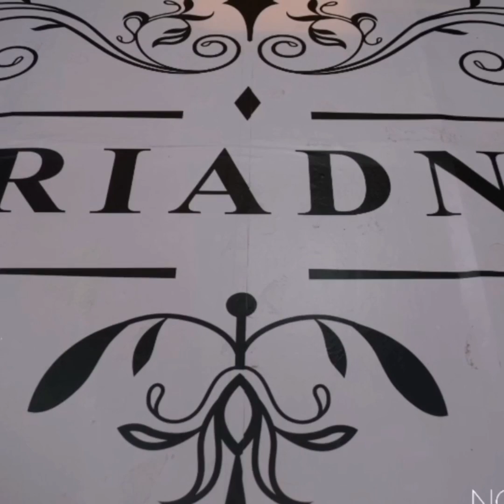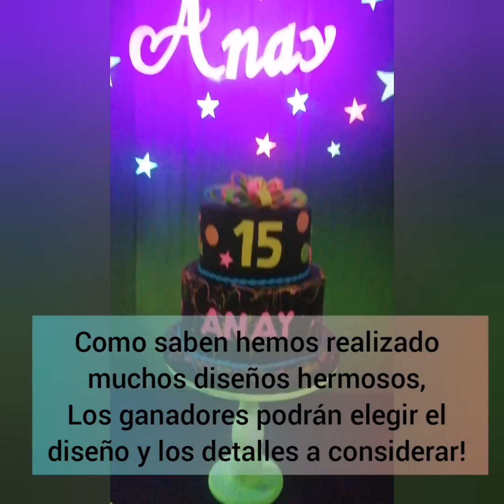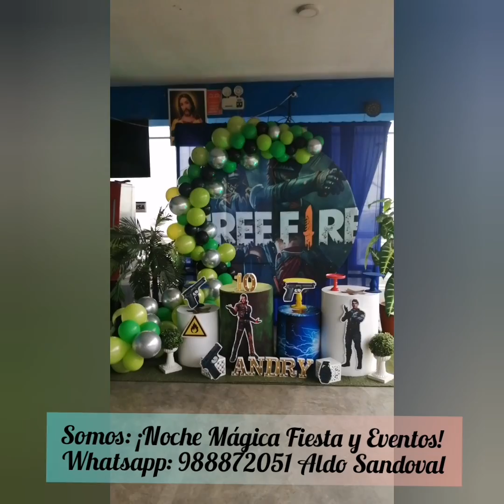Sorteo Noche Mágica 2020. Participa Hoy 16 de Junio.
Noche Mágica: Queremos agradecer la confianza en nuestro equipo de labores. Hemos logrado 3000 me gusta en nuestro Fan Page. Y por ello estamos apretando Dos hermosas decoraciones. Mira el video y sigue los pasos.